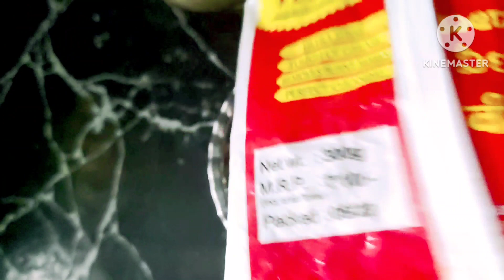How to clean copper and brass items|| ಹಿತ್ತಾಳೆ ಪಾತ್ರೆಗಳನ್ನು ತೊಳೆಯಲು ಈ ವಿಧಾನ try ಮಾಡಿ..